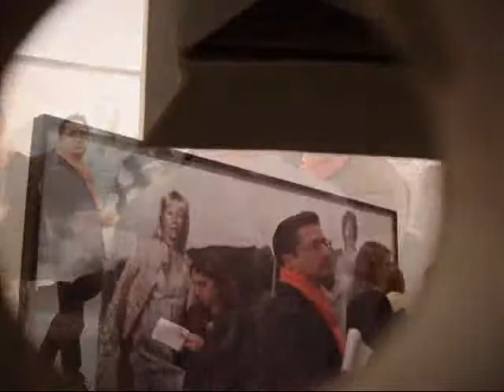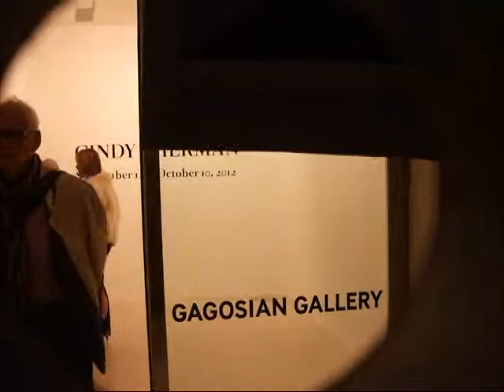Gagosian Gallery Cindy Sherman Color photograph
Gagosian Gallery est heureuse de présenter une série de photographies récentes de Cindy Sherman de format paysage. Il s'agit de sa première exposition dans la Galerie de Paris à la suite de ses expositions organisées à Los Angeles et à Rome dans les années précédentes.

Travaillant exclusivement comme son propre modèle depuis plus de trente ans, Sherman se transforme sans cesse pour faire face aux complexités de l'identité à travers des photographies qu'elle contrôle en tant qu'auteur, metteur en scène et styliste. Artiste accomplie, elle saisit toute manipulation possible de son visage et de son corps avec son appareil photographique, captant les expressions les plus nuancées de ses traits souples, et affinant les moindres détails structurels depuis les ongles jusqu'aux accessoires. Révélant une multitude de fausses identités, de l'adolescente accablée à la femme au foyer de banlieue, à l'aristocrate de la Renaissance ou encore la femme mondaine d'un certain âge, Sherman continue d'explorer la gamme inépuisable des apparences sociales et des profils psychologiques que les femmes ont revendiqués tout au long de l'histoire.

Gagosian Gallery is pleased to present a series of recent landscape format photographs by Cindy Sherman. This is her first exhibition with the Paris gallery, following exhibitions in Los Angeles and Rome in previous years.

Working exclusively as her own model for more than thirty years, Sherman endlessly transforms herself to address the complexities of identity through photographs that she controls as author, director, and stylist. A consummate performer, she captures every possible manipulation of her face and body on camera, coaxing the most nuanced expressions from her supple features, and refining every structural detail, from fingernails to props. Revealing myriad assumed identities, from fraught adolescent to suburban housewife to Renaissance aristocrat to modern-day social doyenne, Sherman continues to explore the inexhaustible range of social guises and psychological spaces that women have claimed throughout history.